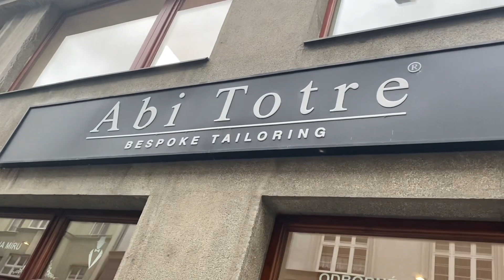Karamelová vlna Sladěné pro Vas na míru.